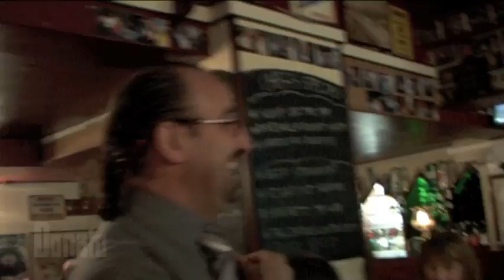Da Giuseppe's Trailer - Elvis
LOU JORDAN IS ELVIS

COMING TO GIUSEPPE'S RESTAURANT, EVERY MONDAY NIGHT

47/49 BOROUGH HIGH STREET, LONDON, SE1

BOOK NOW FOR A TASTY FUN NIGHT OUT